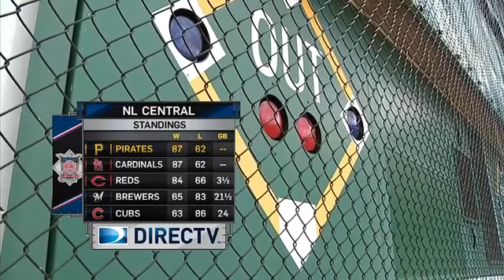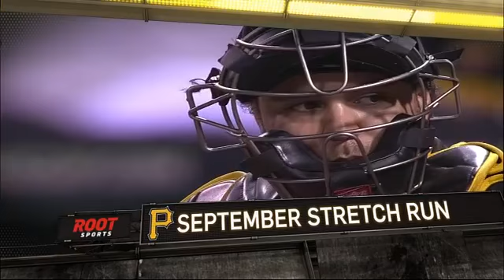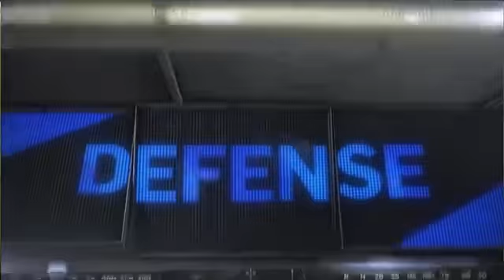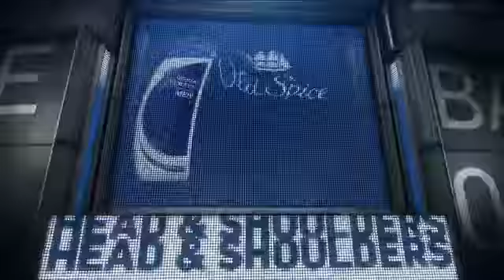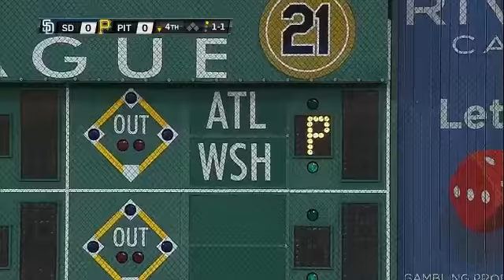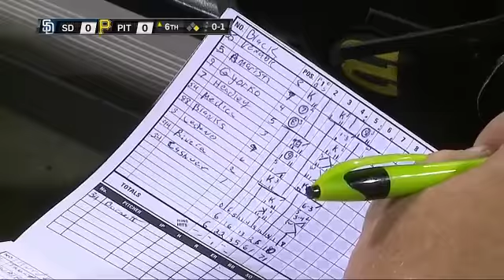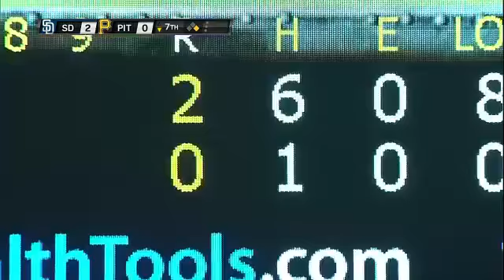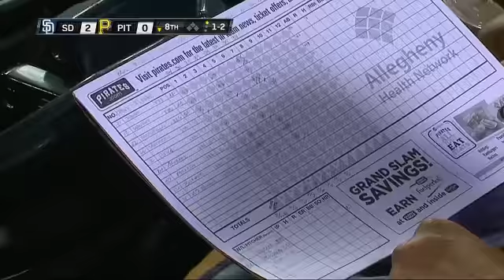SDN AT PIT - September 16, 2013